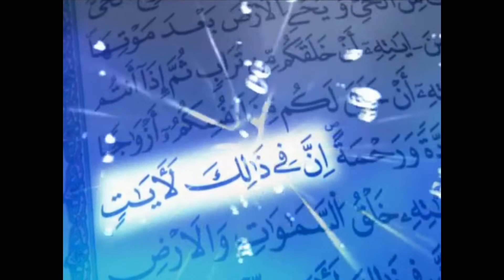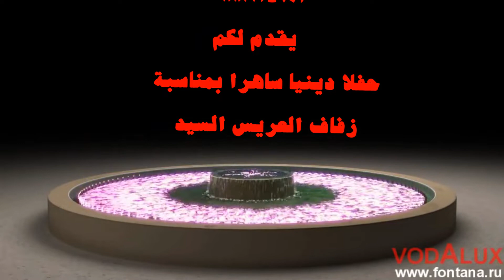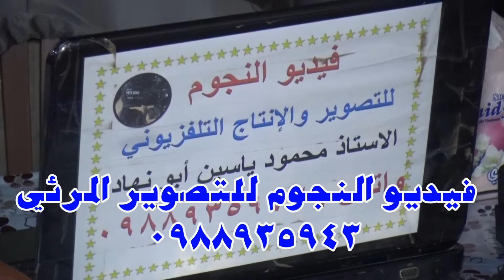أفراح مارع آل الحافظ حفل السيد ابراهيم الحافظ فرقة ربيع السرور المنشدين عثمان وعبد الواحدج1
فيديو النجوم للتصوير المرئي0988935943